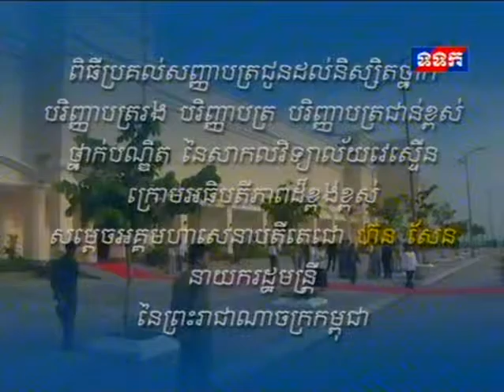ពិធី​ប្រគល់​សញ្ញា​បត្រ​ជូនដ​ល់​និស្សិត នៃ​សាក​លវីទ្យាល័យ​វេស្ទើន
ពិធី​ប្រគល់​សញ្ញា​បត្រ​ជូនដ​ល់​និស្សិត​ថ្នាក់​បរិញ្ញា​បត្ររង បតិញ្ញា​បត្រ បរិញ្ញា​បត្រជាន់​ខ្ពស់ និង​ថ្នាក់​បណ្ឌិត នៃ​សាក​លវីទ្យាល័យ​វេស្ទើន ក្រោម​អធិបតីភា​ពដ៏​ខ្ពង់​ខ្ពស់ សម្តេច​អគ្គ​មហា​សេនាបតី​តេជោ ហ៊ុន សែន នាយក​រដ្ឋមន្រ្តី